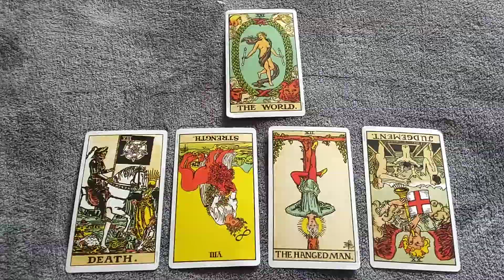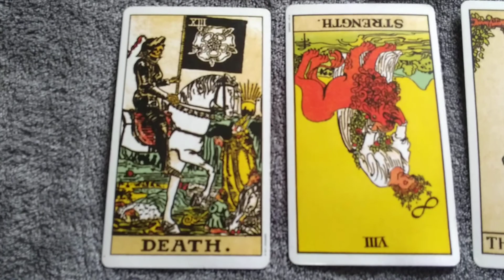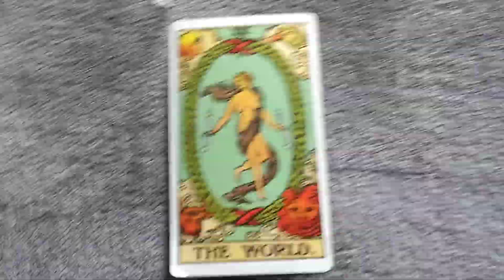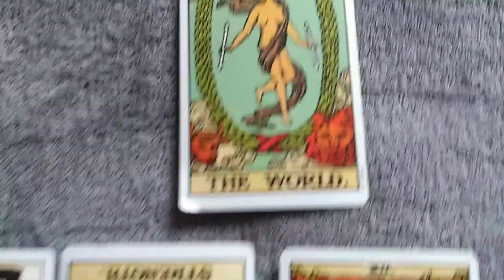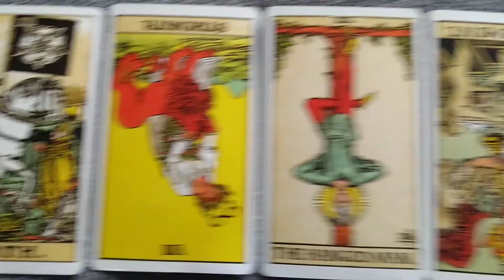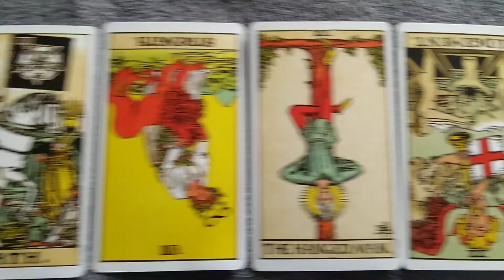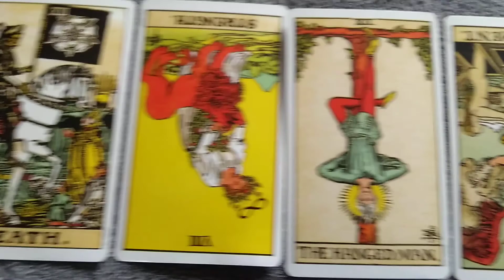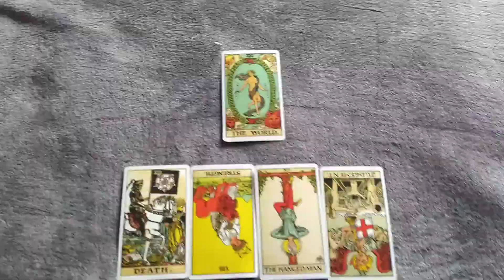Lectura de Empoderamiento para encontrar el amor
La vida es una escuela y cada curso debe ser concluido en su totalidad para lograr lo que se busca. Aquí el mejor ejemplo de ello.

¿Qué ves tú en esta lectura?